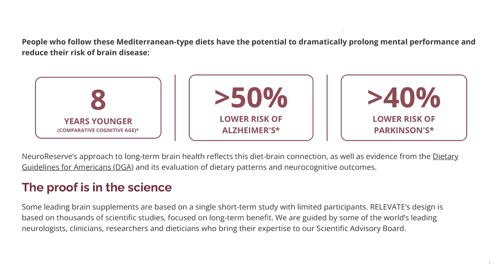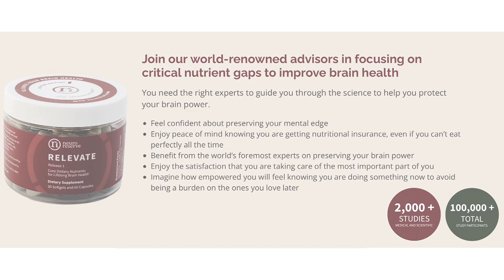Dolly Star - Dementia Cow Sharing the Love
Animal-assisted therapy is beneficial for various ailments, including Dementia, Alzheimer's, PTSD, anxiety, depression, healing after surgical procedures, loneliness, behavioral issues, and the chronically ill. While I'm familiar with therapy dogs & equine therapy, using a cow therapeutically was new to me.

An interesting fact not shared during our conversation is that compared to humans, cows have a higher body temperature and slower heart rate, making the cuddling experience more relaxing than with other animals.

I'm sharing Dolly Star with you today, Valentine's Day 2023, because it's a fascinating story that is all heart.

Podcast Links